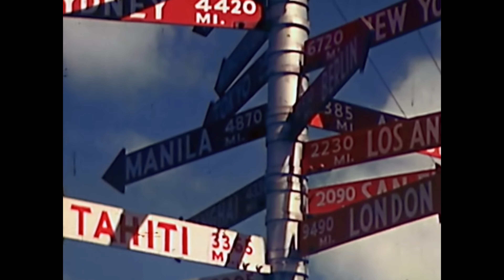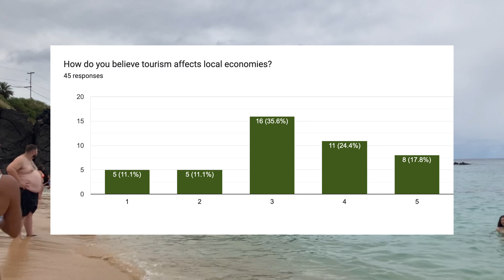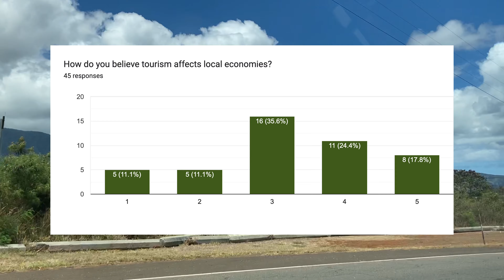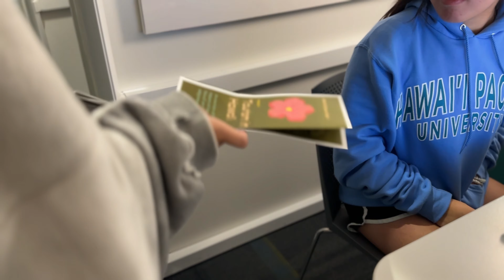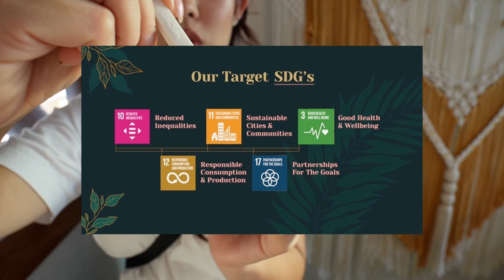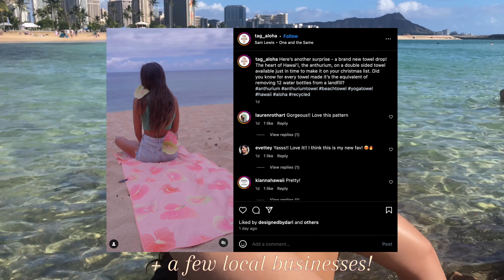tourism in hawai'i and its impact on native hawaiians